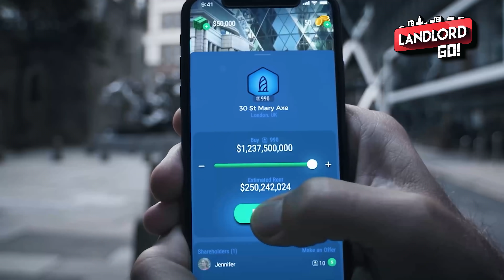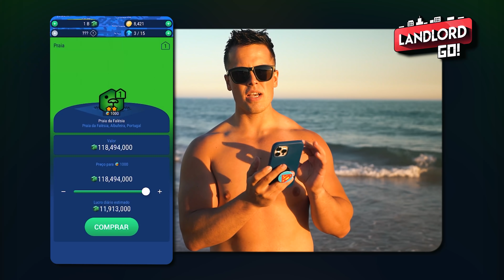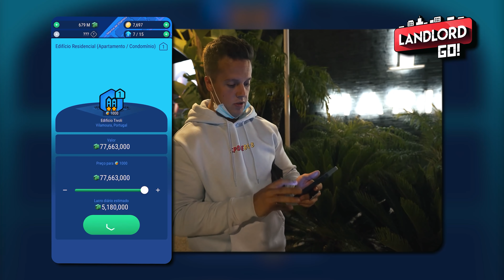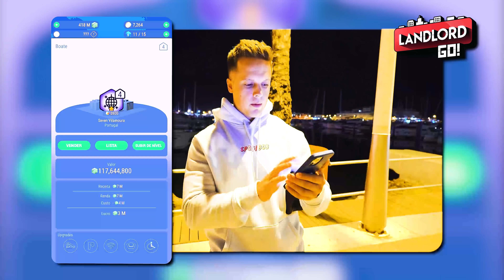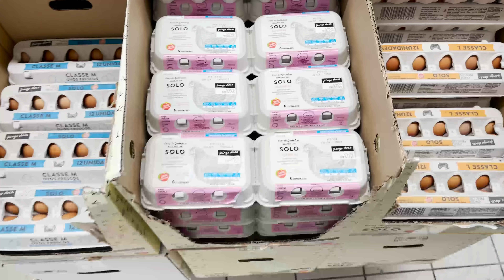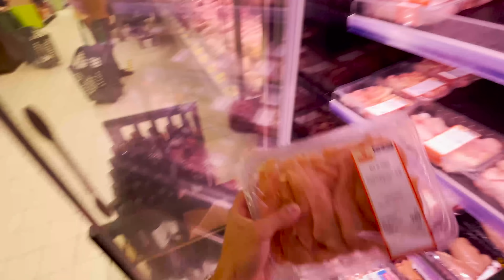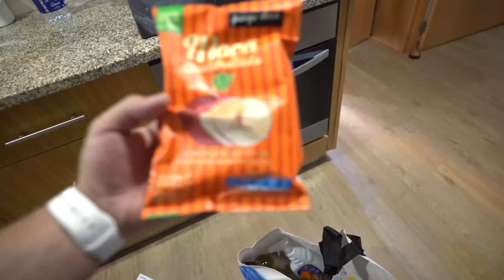CASA DE FÉRIAS 2021 COM A MALTA TODA !!